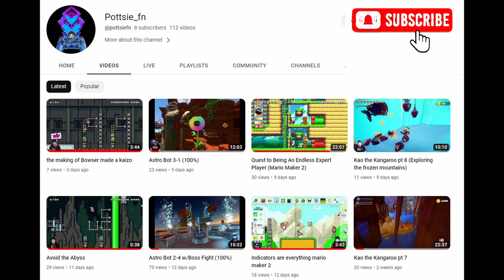kao the Kangaroo pt 9